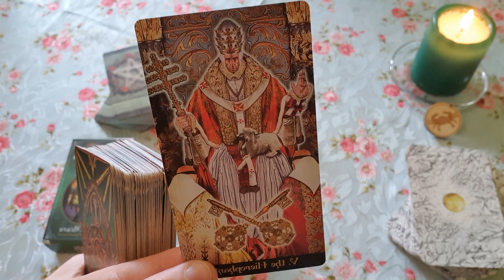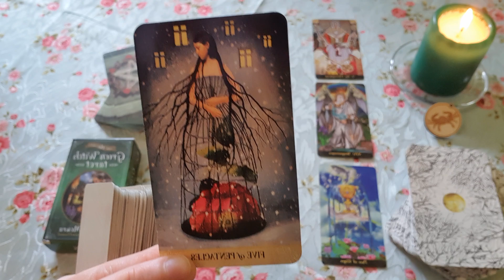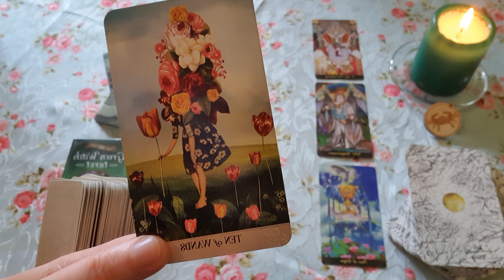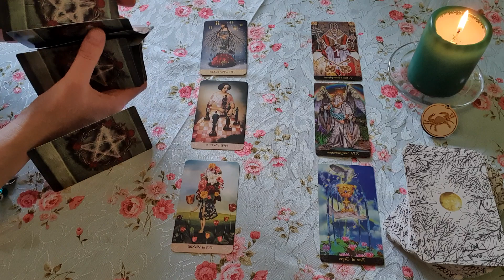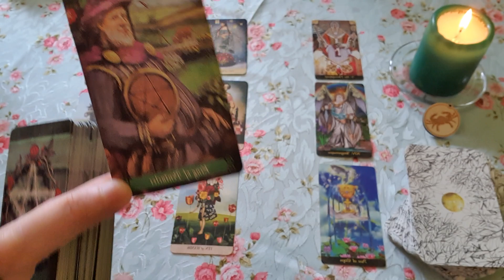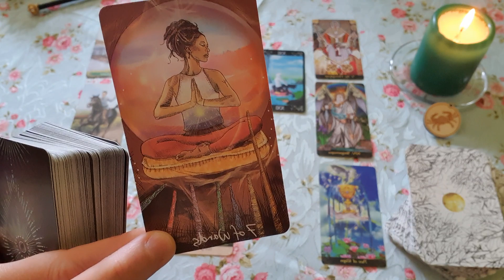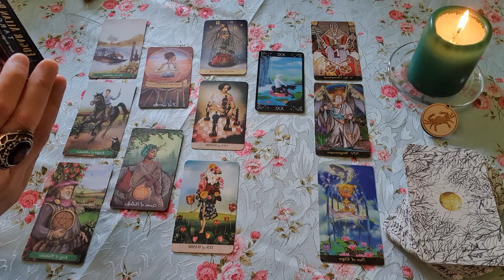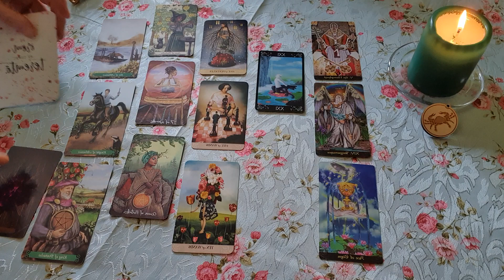Rák. Május 2023